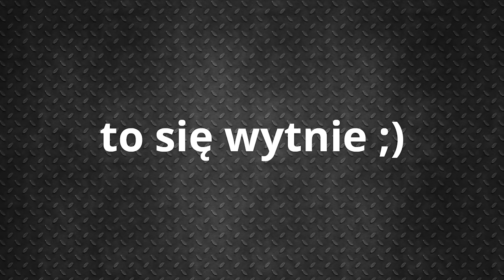Jak pozbyć się rdzy w samochodzie . Vlog#20 Jak zacząć przygodę z mechaniką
Jak i czym walczyć z rdzą? Pokazujemy jak samodzielnie zrobić zaprawki , polakierować zabezpieczyć.

WARSZTATY M4K GARAGE sprawdźcie co u nich:
🛠M4K GARAGE - profil główny całej sieci